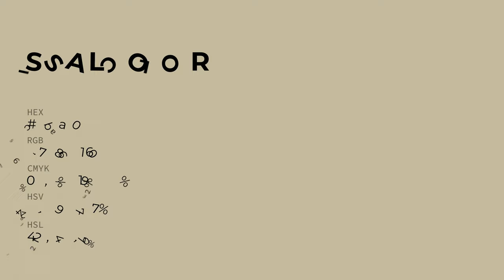Sisal color c5baa0 hex color - Yellow color - Cool color c5baa0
What color is Sisal ? c5baa0 hex color - Yellow color - Cool color c5baa0

Hex c5baa0 Color Code is also known as Sisal color.

Hex c5baa0 Color code in RGB color code model is created after adding 77.25% red color, 72.94% green color and 62.75% blue color.
Hex c5baa0 Color code in CMYK color (process color) code model is generated after subtraction of 0% cyan, 5% magenta, 18% yellow and 22% black.